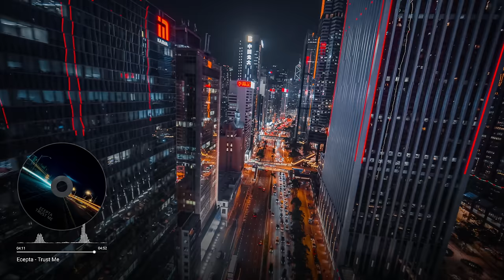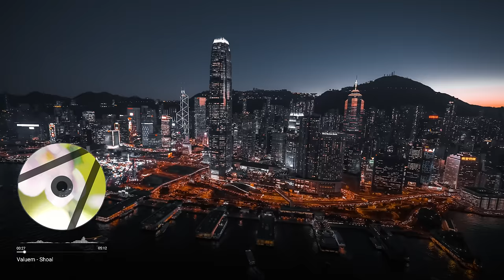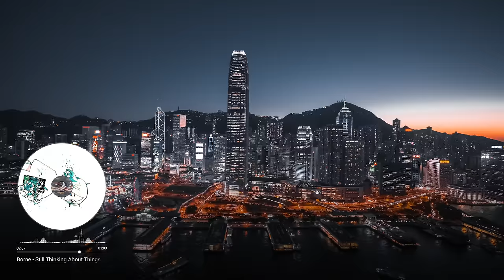Music for Work — Asian Calming Mix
This Chillout Music Playlist will help you to stay productive, focus on your work, prevent distractions and stay relaxed. You can use it for any type of work - social media marketing, web design, programming, studying or just for chill. Calming Asian beats of Chillout tracks will tune you in smooth work mood.

This channel is dedicated to bringing you the most relaxing and peaceful music in the world. With a mix of ambient, new age, electronic, and space music, we strive to offer you the best selection of media for your relaxation and enjoyment.

, Chillout Music
, Chillout
Style: Chillout
, Downtempo
Mood: Peaceful, Calm, Relaxing
Feature: Without Lyrics, No prominent lyrics

🎧 Tracklist
► 00:00 Jellis, Subsets - Kyoto
► 03:49 Ecepta - Trust Me
► 07:45 Delectatio - 1994
► 12:12 Dimatis - Emotional Tourism
► 15:59 Resonance - Loneliness
► 19:52 Valuem - Shoal
► 25:02 Kosh Anade - Geko
► 28:19 Ayroh - Nott
► 32:34 Vincent DiFrancesco - Fold
► 36:16 Borne - Still Thinking About Things
► 39:10 Oglak - About
► 42:48 Hiatus - Defeat
► 46:39 Matt Lucas - Times Between
► 51:19 Dhruv Rathod - Night Sky
► 54:04 Justin Jet Zorbas, TTRM - Everlasting

📷 Image author
 Dmytro Buianskyi